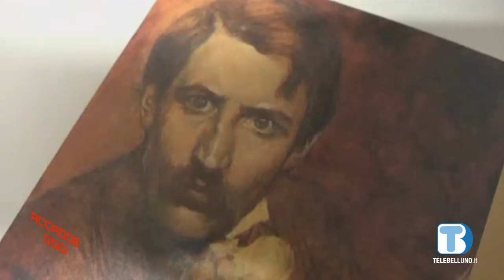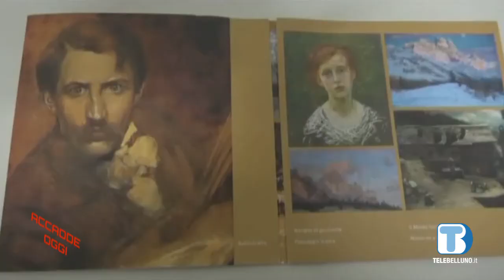Accadde Oggi #33: Nascita di Guglielmo Talamini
Il 25 dicembre 1867, a Vodo di Cadore, nasce il pittore Guglielmo Talamini: il richiamo dell'arte avrà la meglio su una formazione tecnica e sulla prospettiva di un lavoro sicuro.